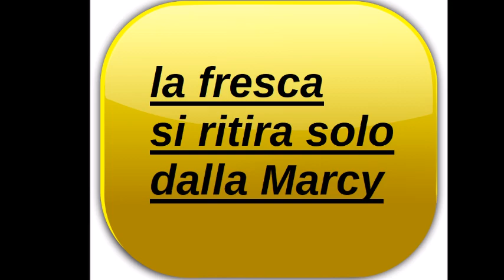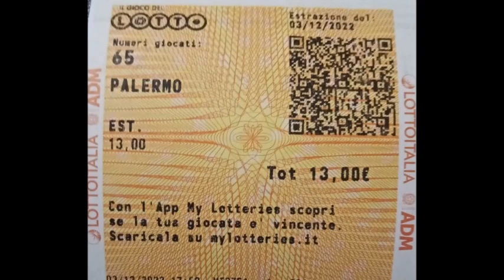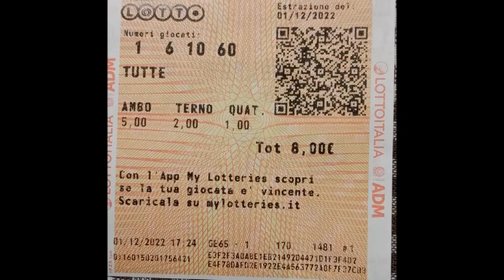BUONA DOMENICA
CONTATTI MARCY
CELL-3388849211